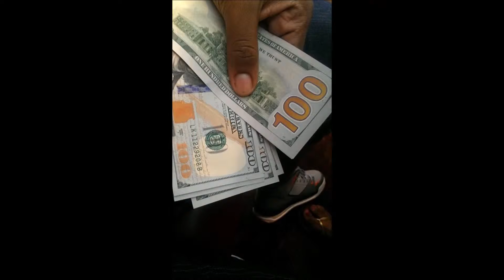My Edited Video